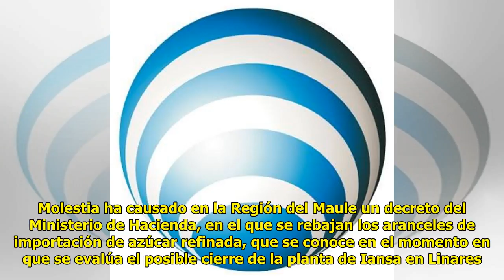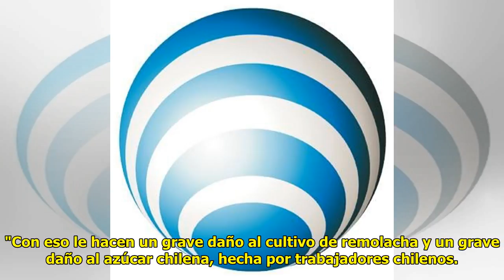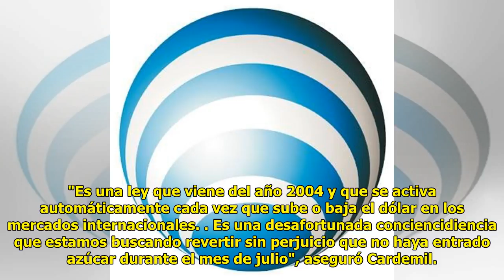Molestia en El Maule por rebaja de aranceles a la importación de azúcar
Cesar Guzman